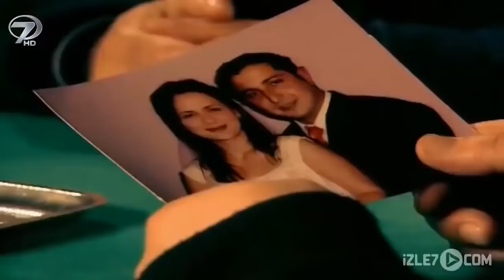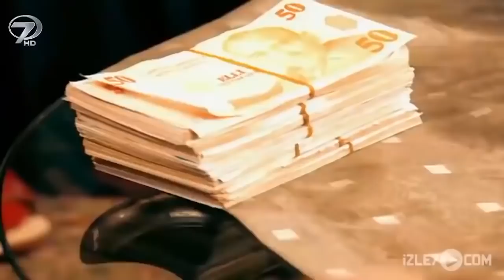Kibir - Kanal 7 TV Filmi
Kibir Filmi...

Eşini kaybeden Leyla, rızasını almadan evlendiği için ailesi tarafından da dışlanır. Ancak dönecek başka yeri de yoktur. Genç yaşta dul kalan Leyla kızıyla birlikte ailesinin yanına yerleşir. Ancak kibirli, hırslı bir kişi olan Leyla’nın ablası Hale, yaşanan bu durumdan pek hoşnut olmaz. Bütün yapılanlara boyun eğmek zorunda kalan Leyla’nın hayatı zehir olmuştur. Annesi olanlara üzülse de yapabilecek fazla bir şey yoktur. Evde de, iş yerinde de otoriter, baskıcı biri olan Hale’nin hırsı ve Feride’nin sabırlı direnişi… Kibrin kaybettiği; iyilik, samimiyet, sabır ve çalışmanın kazandığı bir hikaye; “Kibir” Kalp Gözü’nde.